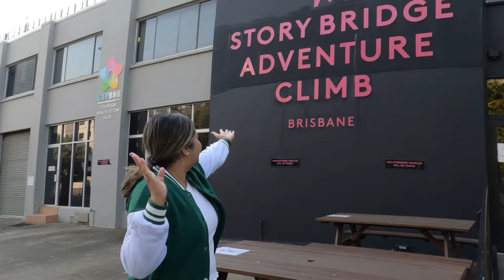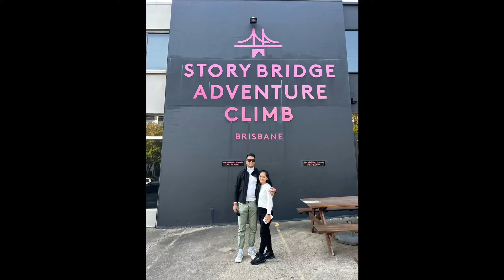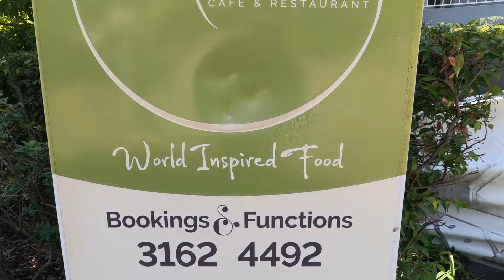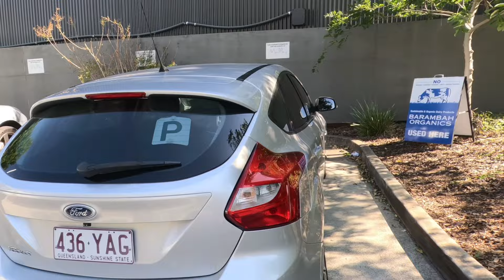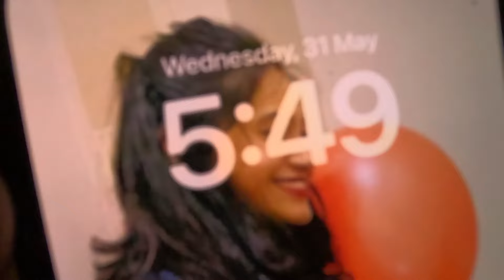Especial ep ; Surprise Revealed(Birthday) nepalivlog 🫣🫣 🫣🫣First Vlog From Australia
⁠@karkivlogs198 Hello everyone,
I hope to get more support on this vlog like previous vlogs. Please dont forget to provide your feedback on comment section. Next vlog will be out soon.